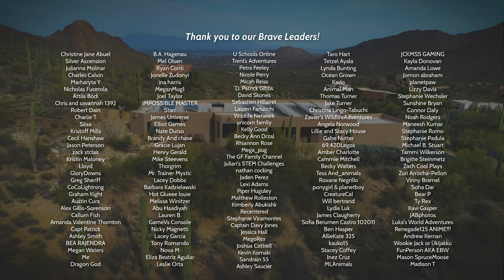WILL IT BITE?! Black Widow Challenge Tests Nerves!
In this episode, Coyote is taking on the Black Widow challenge yet again! In the darkness of the night in Arizona, Coyote and the crew explore an abandoned goldmine and find.. a Black Widow! Will the spider bite him at night as Coyote takes on the Black Widow challenge once more?! Watch now to find out and see this Black Widow test Coyote's nerves yet again!

Want to look the part of a great adventurer while out in the wilderness? Get the authentic Coyote Peterson hat by Henschel Hat Co.!